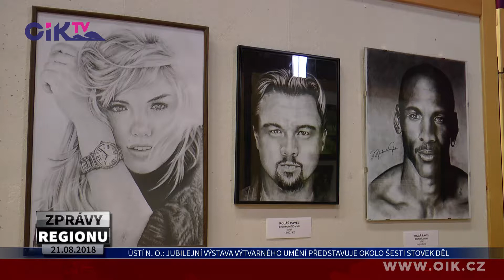Ústí nad Orlicí: Jubilejní Výstava výtvarného umění představuje okolo šesti stovek děl